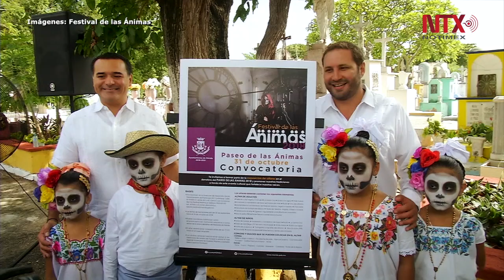Mérida se prepara para un nuevo Festival de las Ánimas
Mérida se posiciona ante el mundo como un ícono cultural mexicano y gastronómico, tras albergar el festival de las Ánimas.